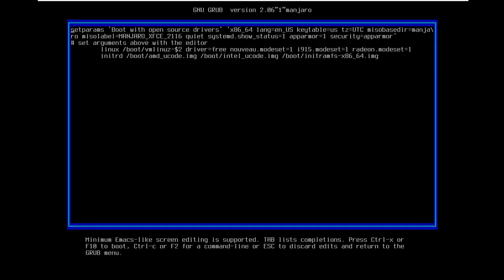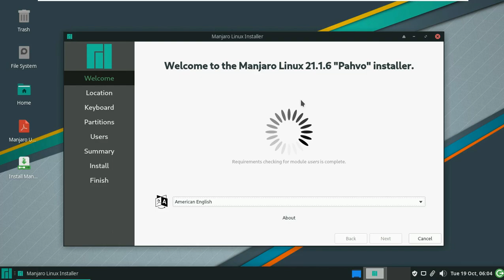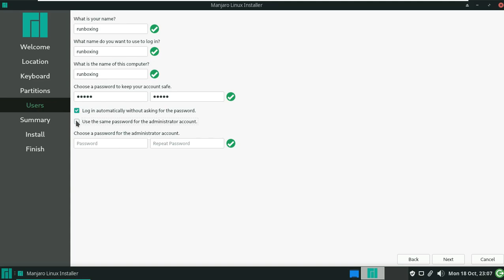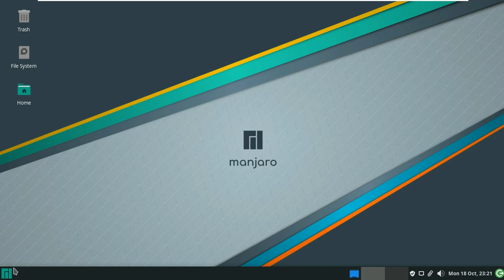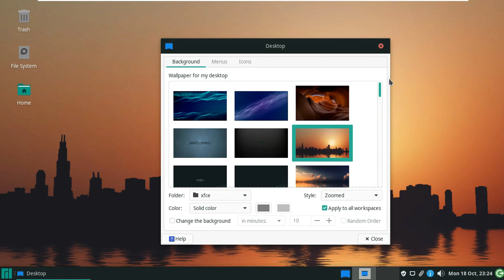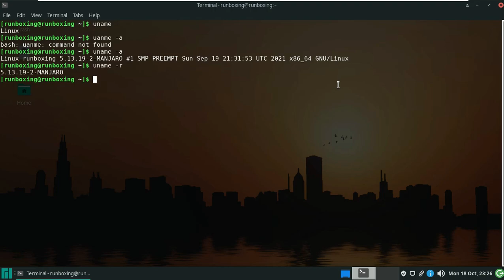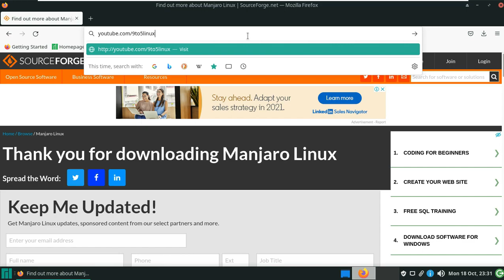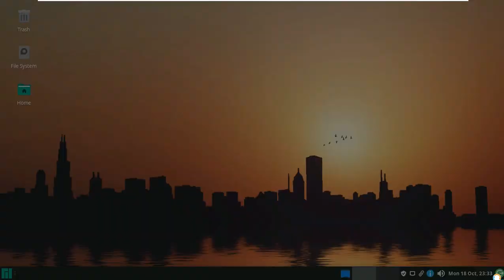A Quick Look At Manjaro 21.1.6 "Pahvo" XFCE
In This Video We Are Discussing About And Manjaro 21.1.6 was released with installation fixes from previous versions, and more. Check out the news and find out where to download the distro.

Manjaro Linux is a fast, easy-to-use, desktop-oriented operating system based on Arch Linux.

Key features include intuitive installation process, automatic hardware detection, stable continuous release model, ability to install multiple kernels, special Bash scripts for managing graphics drivers, and extensive desktop configurability.

Manjaro Linux offers Xfce as the main desktop options, in addition to KDE, GNOME and a minimalist Net edition for more advanced users. Community supported desktop types are also available.

This system uses the development model known as Rolling Release, so that existing users can upgrade to the new version from the same operating system.

Now, the team of developers behind one of the most popular Arch Linux-based distributions has just released Manjaro 21.1.6, the sixth update to Pavho.

Manjaro News 21.1.6

On October 8th, they released v21.1.5 of this popular distribution based on Arch Linux. It didn't come much after the previous point update, and I think the installation issues had something to do with it.
In 21.1.4 and the initial version of 21.1.5 it was not possible to install the system if BTRFS was not used, a bug that is expected to have finally been fixed in Manjaro 21.1.6 that has been available since last night.

Manjaro 21.1.6 corresponds to the stable version 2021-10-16. The first numbering is the one performed by the ISO images, and for existing users packages are upgraded from the same operating system and the numbering is the date.

And as for the new features, they are not very prominent, especially for those who don't use the KDE environment. Check it out below:

Thunderbird 91.2.0.
KDE Gear has been updated to 08.21.2.
KDE Frameworks has been uploaded to 5.87.0.
Python and Haskell updates.
Other general package updates.
The update in Manjaro KDE weighs in at just over 700 MB, while in other versions like i3 it is just over 400 MB.

It's a little surprising that this time they didn't update the kernels, but not much considering they updated them 8 days earlier. The newest is Linux 5.14.10, and they note that the 5.13 series has already reached the end of its lifecycle (EOL).

As for the issues that may occur, when updating or installing Manjaro 21.1.6 Steam could show a black screen, although the truth is that I was already experiencing a similar issue. They also mention that Firefox can mix languages.

Download and try Manjaro Linux 21.1.6
When available, you can download Manjaro Linux 21.1.6 Pahvo right now from the official website if you plan to install the Arch Linux-based distro on new computers.

Official editions are available in normal and minimal in Xfce, KDE and GNOME.

If you are already using Manjaro Linux on your personal computer, all you need to do to get these improvements and updated components is to make sure your installations are up to date by running the command sudo pacman -Syuin a terminal emulator.

Todays Video - Manjaro 21.1.6 released with installation fixes from previous versions!